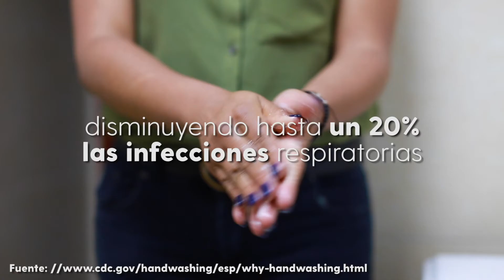Lavado correcto de manos.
Te recordamos que el lavado correcto y constante de las manos ayuda a reducir hasta en un 20% las infecciones respiratorias.
Siguiendo las recomendaciones, ¡EnEquipo nos cuidamos!

Cuenta oficial de la Alcaldía Cuauhtémoc